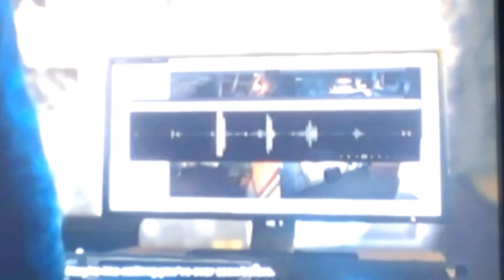Watch Dogs Gameplay Part One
WARNING GAME CHARACTERS SWEAR.